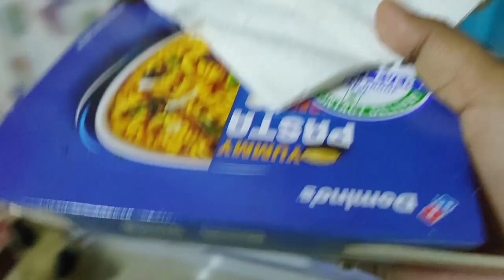MY WARDROBE TOUR & ORGANIZATION | MY WALK IN CLOSET TOUR | Dipa Mazumdar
if anyone new here then welcome to my channel, My Name is Dipa Mazumdar,I am from Assam, a housemaker, if you are new here, if you like watching my video then please like my videos and make sure to subscribe to my channel, and any suggestions are most welcome, I will definitely try to fix it.do comment below your suggestions...